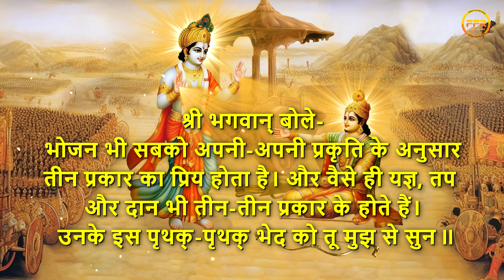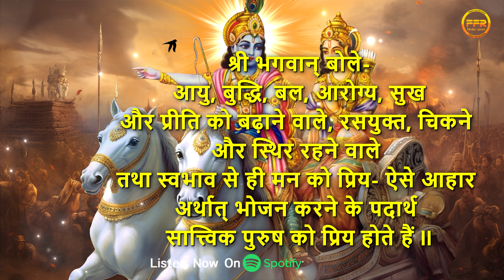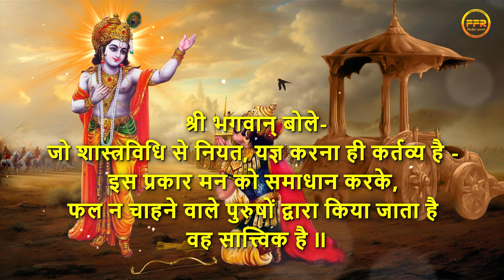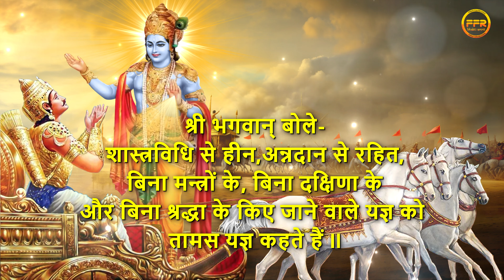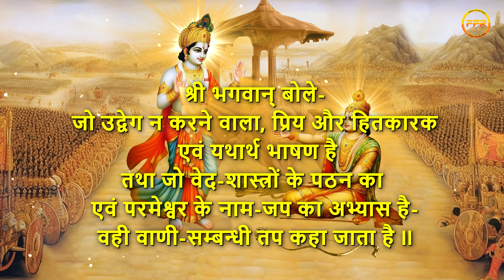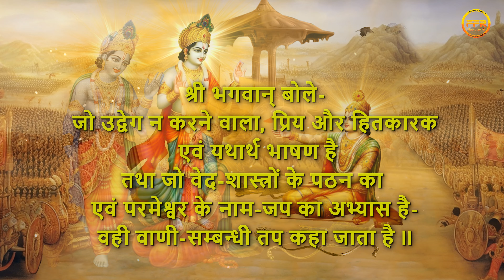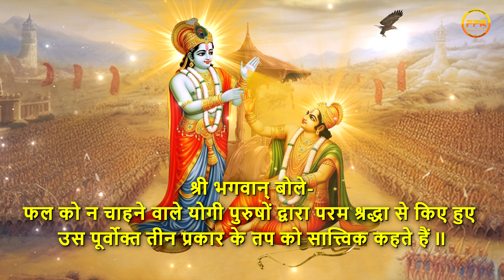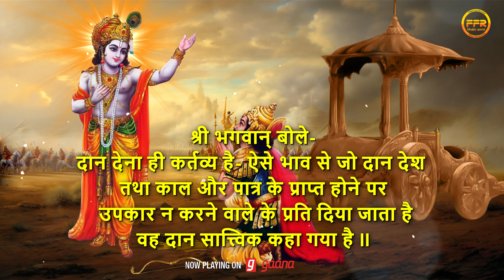श्रीमद भगवद गीता से श्री कृष्ण उपदेश I Shri Krishna motivational Speech from Shrimad Bhagavad Gita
Bhagwat Gita motivation for success
Gita Gyan for success
Krishna on success
Bhagwat Geeta positive thoughts
Krishna best lines in Mahabharat
Motivational quotes from Mahabharata
Krishna motivational short vedio
Krishna bhagavad geeta quotes
Positive Krishna quotes on life
Bhagwat Geeta slogan
gita updesh by krishna
bhagwat geeta motivational quotes
old krishrna motivational speech
krishna bhajan heart touching
krishna motivational speech love
radhe krishna motivation
bhagwat geeta motivation for success
Krishna bhagwat Geeta Gyan
Krishna ji motivational vedio
Krishna quotes on success
Krishna quotes whatsApp status
Krishna speech
motivational video bhagavad gita
bhagavad gita powerful slokas
bhagavad gita most important lesson
purpose of life bhagavad gita
vishesh shrimad bhagwat katha
bhagwat
bhagwat geeta 30 updesh
bhagwat geeta hindi
bhagwat geeta ki baten
bhagwat geeta motivation
keerthy Suresh
bhagwat geeta saar in hindi
bhagwat geeta
bhagwat katha
bhagwat geeta sar in hindi
geeta bhagwat in hindi
geeta
bhagwat geeta hindi
full bhagwat geeta in hindi
bhagwat geeta sar
geeta updesh
bhagwat geeta saar
bhagwat
bhagwad geeta by shailendra bharti
bhagwat geeta,
geeta saar,
krishna vani,
bhagavad gita,
shrimad bhagwat geeta
bhagbat geeta,
bhagwan geeta,
bhagwat,
bhagwat geeta chapter1 in hindi.
bhagwat geeta part 1,
garbh gita,
geeta,
geeta bhagwat,
geeta ka adhyay,
geeta ka saar,
geeta ka updesh,
geeta saar in hindi,
gita saar,
karmafal,
gita saar
upsc best motivational vedio
krishrna updesh in hindi
krishna Mahabharata gyan
Geeta bhagwat
संपूर्ण गीता सार 10 मिनट में
श्री कृष्ण की ज्ञान की बातें
श्री कृष्ण की बातें
गीता ज्ञान की बातें
श्री कृष्ण भगवत गीता ज्ञान
गीता ज्ञान स्टेटस
भगवत गीता की 18 बातें
गीता ज्ञान कर्म योग
भागवत गीता हिंदी
भागवत गीता अध्याय 1
संपूर्ण गीता सार
गीता सार श्लोक
भागवत गीता
गीता सार
श्रीमद भगवत गीता
श्रीमद भगवत गीता सार 1-18 अध्याय
श्रीमद भगवद गीता से 111 विचार
श्रीमद भगवद गीता हिंदी
श्रीमद भगवद गीता प्रवचन
भागवत गीता संदेश
भागवत गीता कथा
भगवत गीता,
भगवत गीता 1 अध्याय,
भागवत गीता,
गीता सार हिंदी में,
भगवत गीता सार
महाभारत गीता,
श्रीमद् भागवत गीता,
भगवत गीता